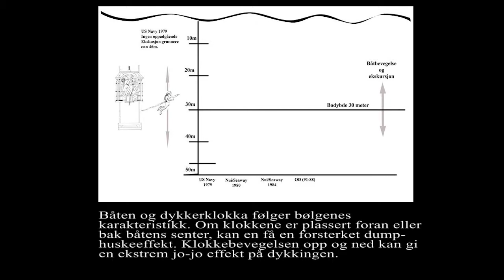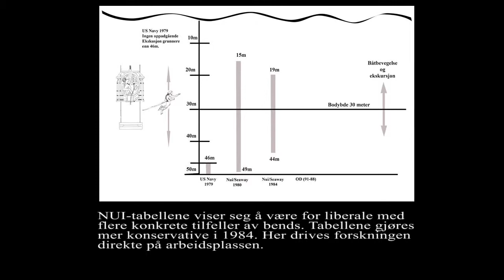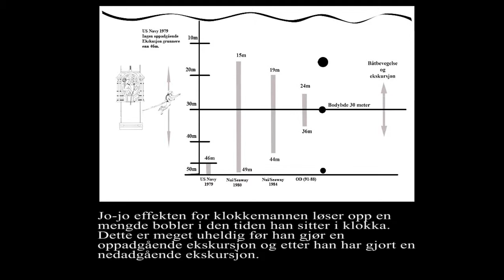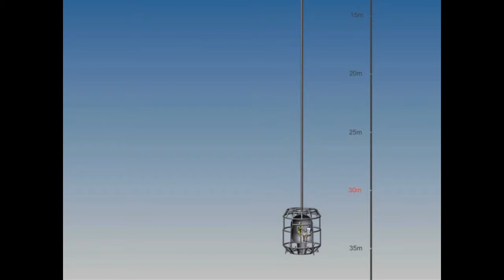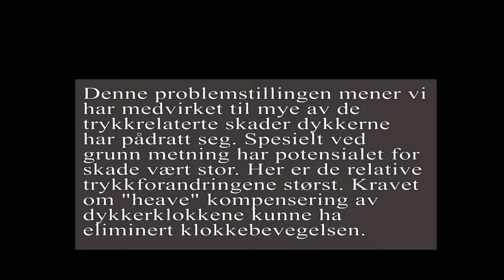Ekskursjoner, båtbevegelse og DCS, diving excursions and vessel movement)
Utvikling av ekskursjonstabeller på norsk sektor fra 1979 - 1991.
Påstand: Ved ekskursjon i metning og båt/klokkevegelse i vertikalplanet blir dykkeren i klokka dekomprimert og komprimert i takt med båtens/dykkerklokkas trykkforskjell fra dykkerens bodybde. Dette gir stor eksponering for DCS  når en utsettes for dette før en oppadgående ekskursjon og etter en nedadgående ekskursjon. Filmen viser en oppadgående ekskursjon for dykker # to.
Forutsetning
1. To manns klokkeløp: Dykkeren har returnert til kokka etter en nedadgående ekskursjon og sitter nå bellman. 2. Dykkeren gjør en oppadgående ekskursjon etter først å ha sittet i klokka som bellmann.